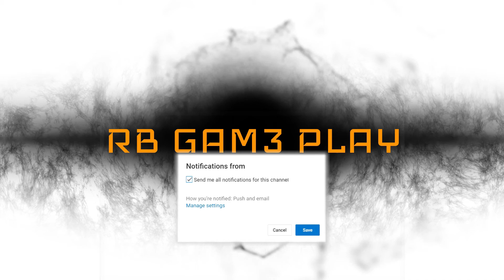Dota 2 - 7.22 Lich Crazy come back Who steal my Rampage